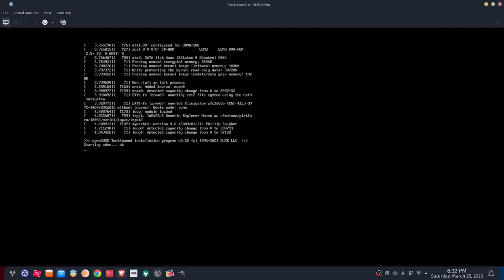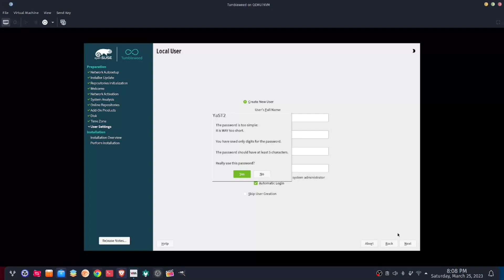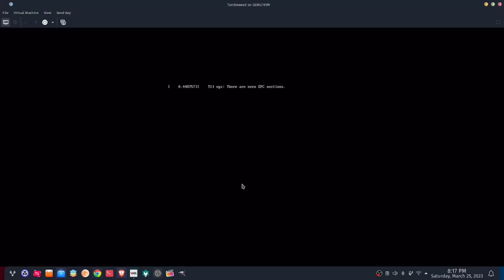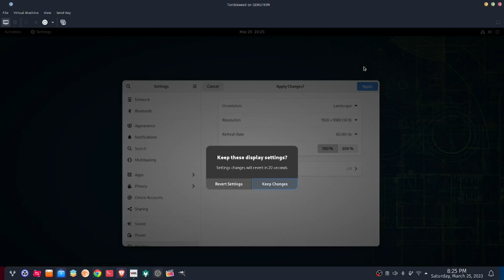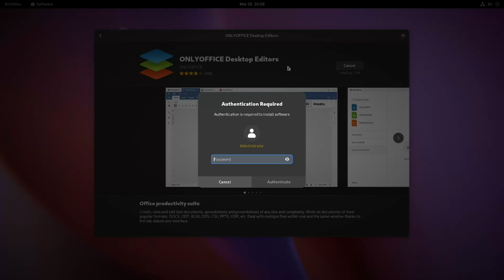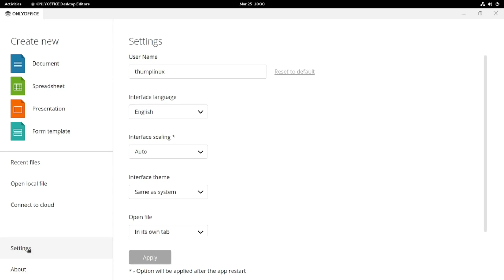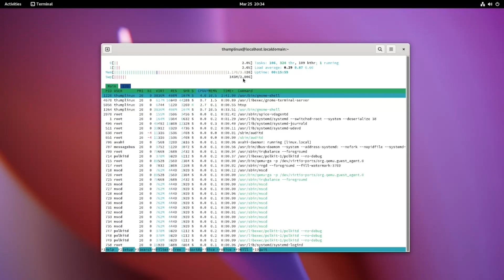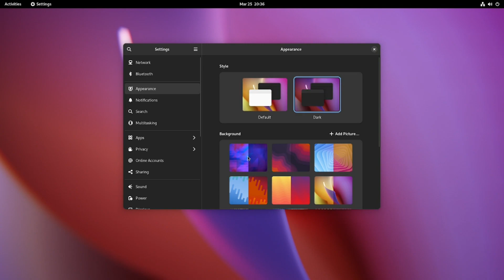Installing and Setting Up openSUSE Tumbleweed with Gnome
Although I am a KDE fanboy, today I installed openSUSE Tumbleweed with the latest Gnome 44. (In VirtManager)

It is beautiful and practical enough for even ME to use! Enjoy!